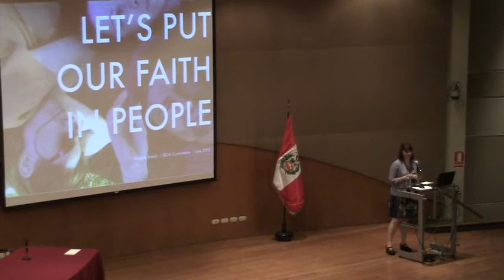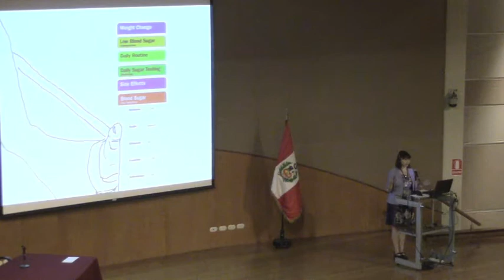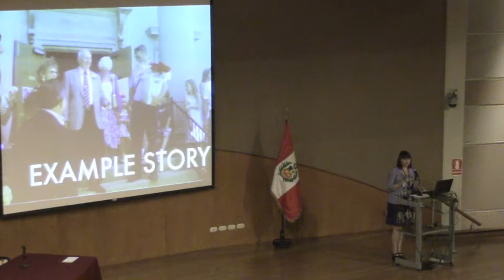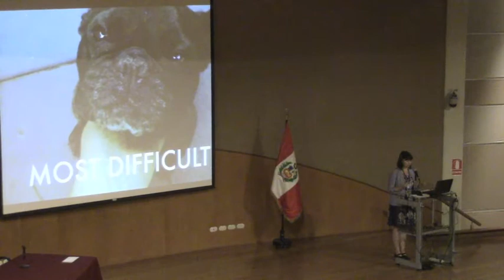Maggie Breslin - Keynote - ISDM 2013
Keynote: Let's put our Faith in People with Maggie Breslin